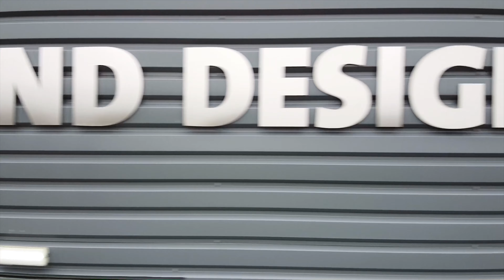DJI Mavic Mini First Flight - 27/12/2019